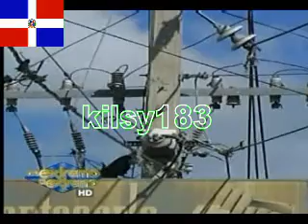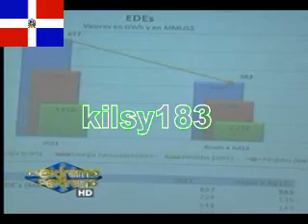De Extremo A Extremo  kilsy183